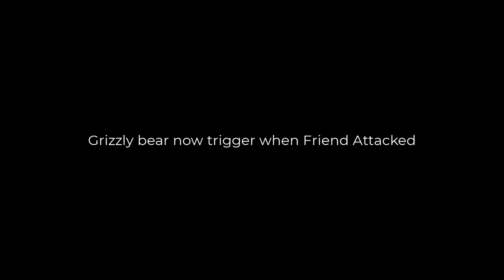Super Auto Pets : Full Coconut Grizzly Bear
Music